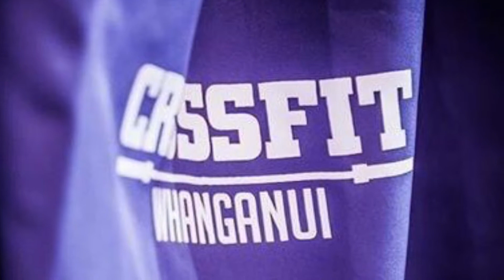CrossFit Whanganui 18.6 fun day!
🖤🐺💜 Fun Times at CrossFit Whanganui

Our crew finished off the CrossFit Opens with fun, laughter, team challenges and some kai.

Community is Everything